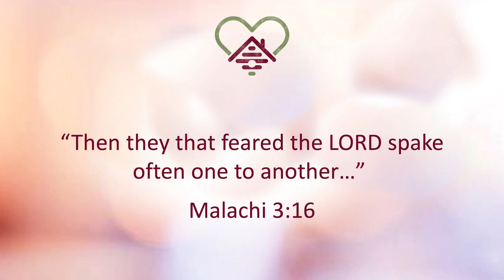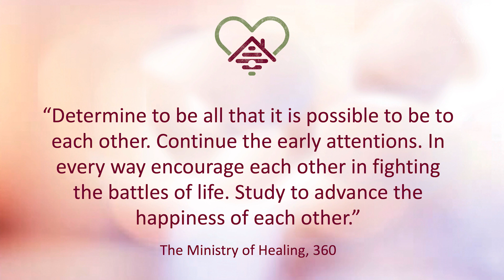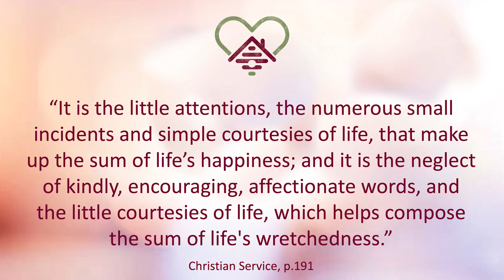Date Night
New Year, new habits!  Date night, how to make it important, because it is important!